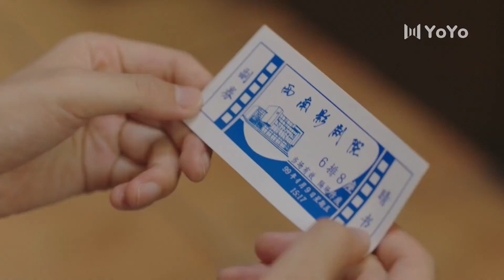傻白甜被男神拒绝后伤心大哭，校草看到后心疼不已，霸道地抱起她就要带她走！💞ChineseDrama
✨欢迎观看我的频道：
📺 影视剧名：💞 上游💞
👩‍❤️‍👨 演员名  ：💞 王瑞昌& 胡意旋 💞
🎉 每个视频都很精彩~❤❤❤